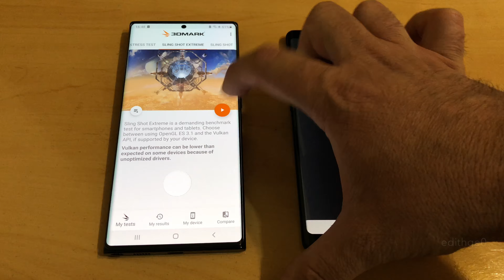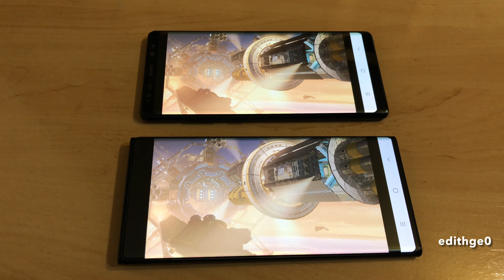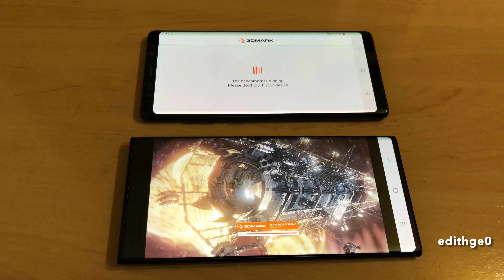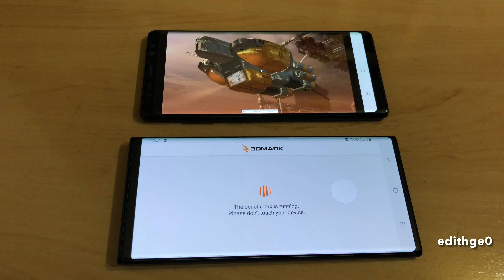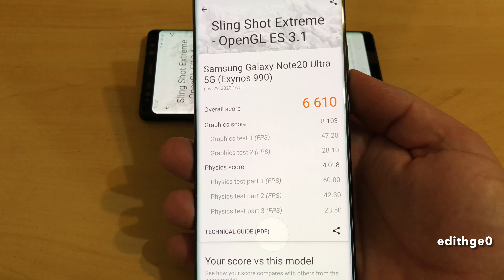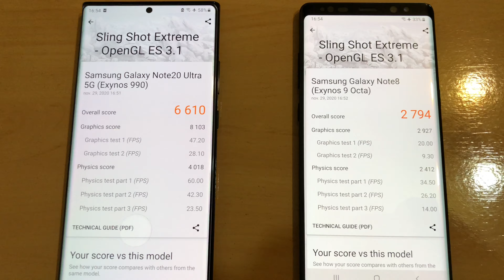SAMSUNG NOTE 20 ULTRA 5G VS SAMSUNG NOTE 8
SPEED TEST SAMSUNG NOTE 20 ULTRA 5G VS SAMSUNG NOTE 8, 3D MARK TEST BENCHMARK